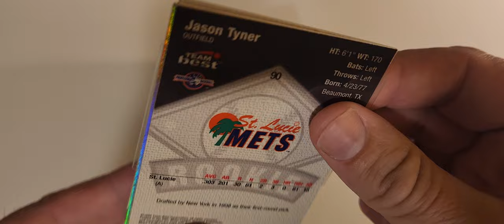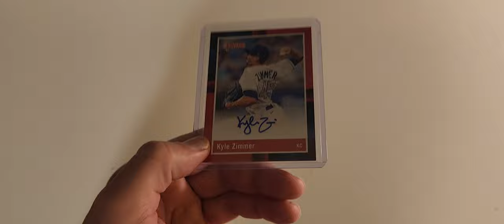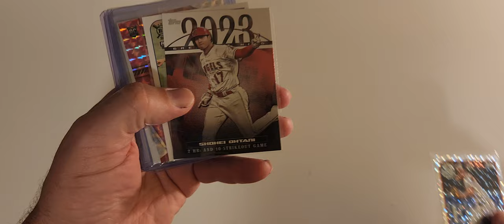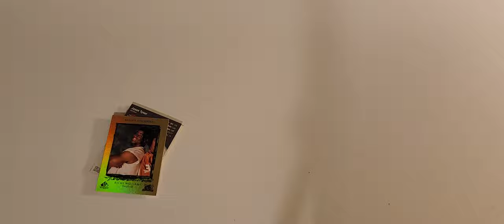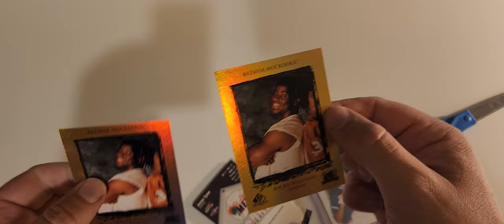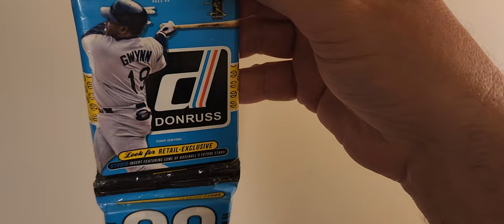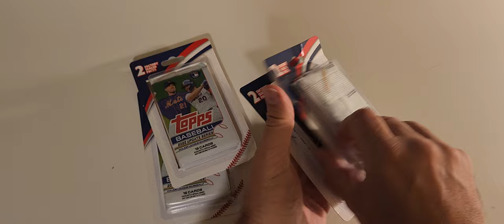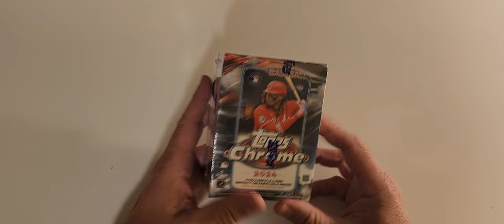Vacation pickups ! Ebay pickups and some extremely explicit music lyrics